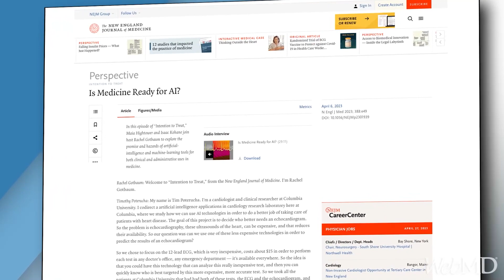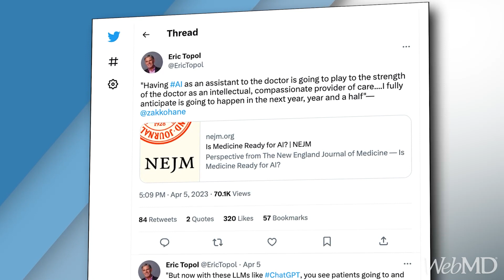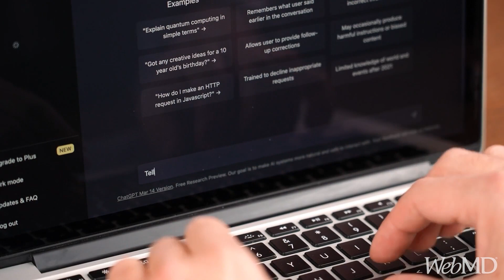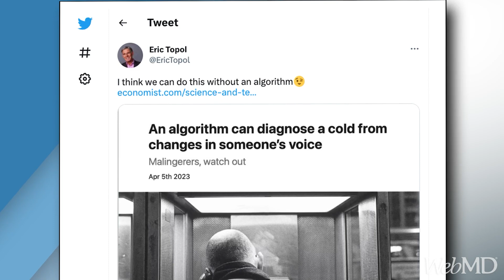The Future of Medicine: How AI is Changing Health Care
Will AI revolutionize health care? John Whyte, MD, MPH, discusses the impact of AI on medicine with Dr. Eric Topol.